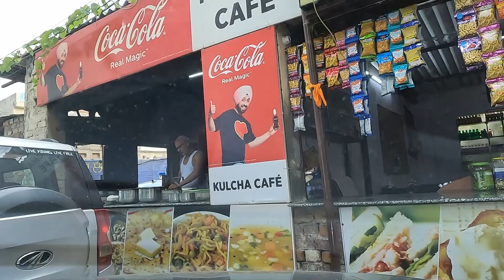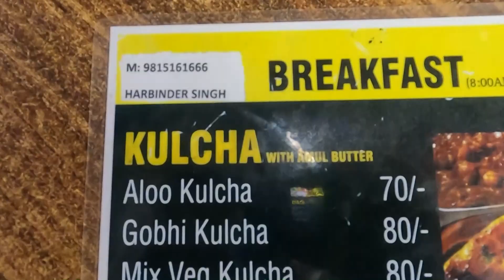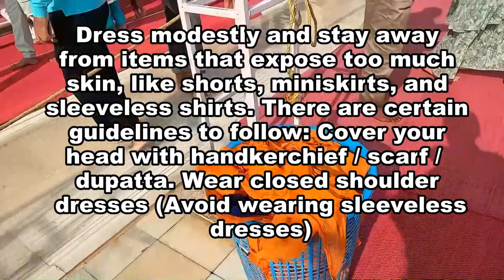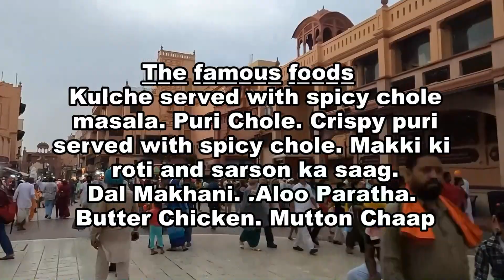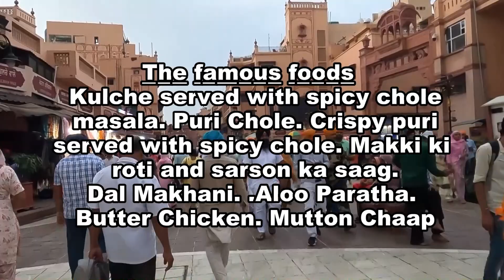EP10: Golden Temple – The Spiritual Heart of Sikhism in Amritsar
The Golden Temple, or Sri Harmandir Sahib, is the holiest site in Sikhism, located in Amritsar, Punjab. This magnificent temple, adorned with gold and surrounded by the tranquil Amrit Sarovar, is a beacon of spiritual peace, humility, and devotion. Built by Guru Arjan, the temple is open to people of all faiths, symbolizing Sikhism’s values of equality and service. The Langar, one of the largest community kitchens in the world, serves free meals to thousands daily, making it a powerful representation of the Sikh spirit of selfless service. The temple’s golden facade, serene atmosphere, and devotion to service attract millions of visitors, both pilgrims and tourists, making it an iconic spiritual and cultural landmark in India.